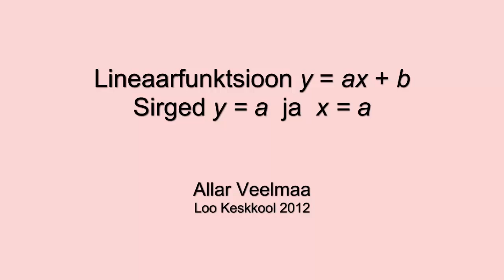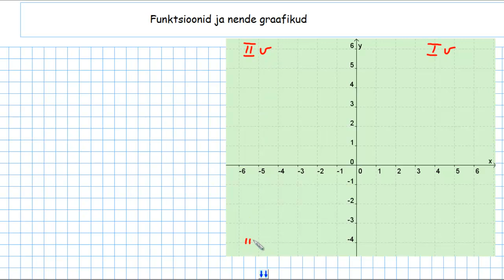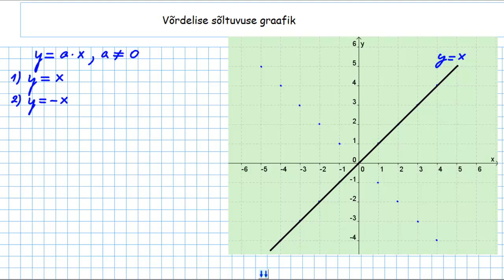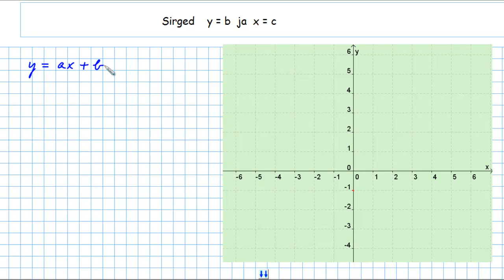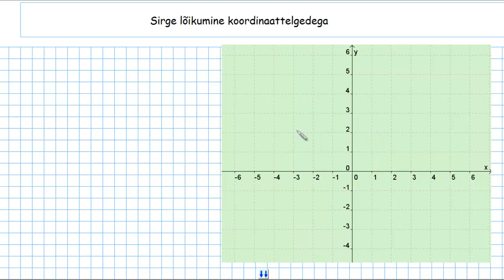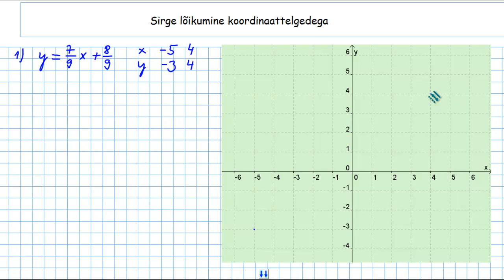Lineaarfunktsiooni graafik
Õppevideos uuritakse võrdelist sõltuvust y = ax ja lineaarfunktsiooni y = ax + b ning joonestatakse ka nende funktsioonide graafikud. Saame ka teada, kuidas paiknevad teljestikus sirged y = b ja x = a. Õppevideo autor on Loo Keskkooli matemaatikaõpetaja Allar Veelmaa.